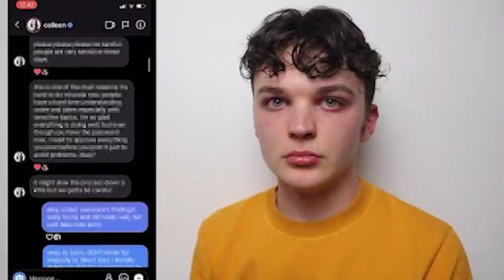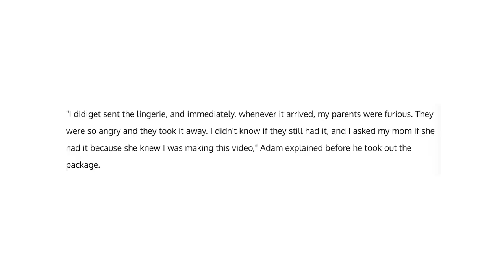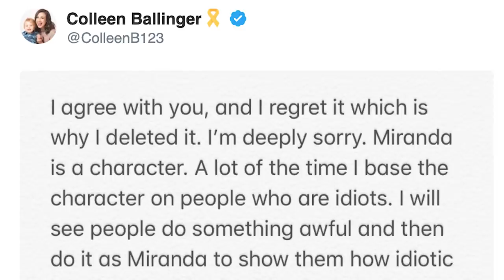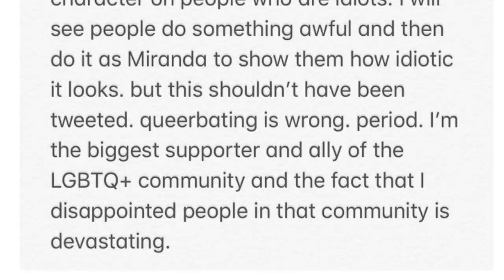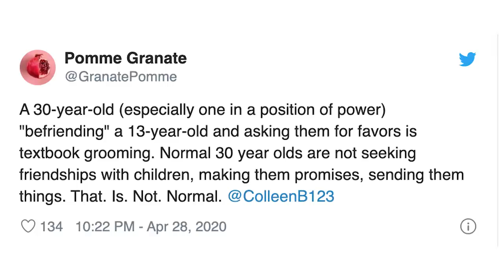We Need To Talk About Colleen Ballinger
Colleen Ballinger is getting exposed by Adam Mcintyre, a fan of Miranda Sings who claims he has been ghost writing for the Miranda Sings character for years. He's been posing as Miranda Sings on the official twitter account and interacting with fans. Adam has come forward in a video called Colleen Ballinger Stop Lying to expose Colleen Ballinger for using him for his talents.

IN THIS VIDEO:
PRODUCER & FILMED BY:
Chris Stiuso